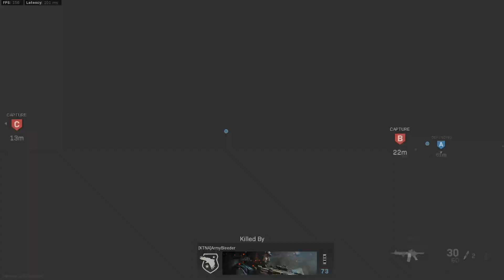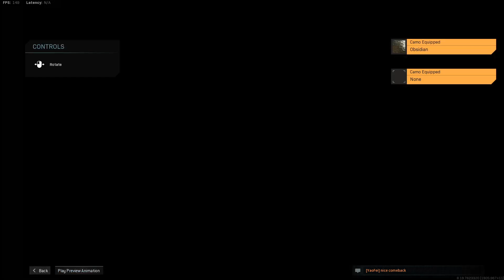Finally got the obsidian crossbow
The final game to rule them all